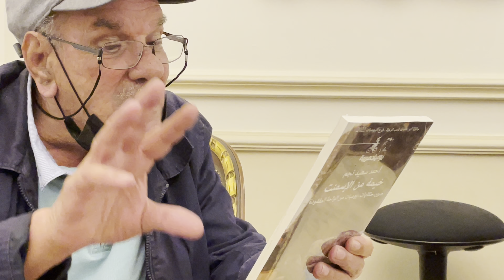الفائز بجائزة ابن بطوطة لأدب الرحلة في فرع اليوميات أحمد سعيد نجم عن كتابه خيمة من الإسمنت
تحصل عليها أحمد سعيد نجم (فلسطين ) عن كتابه “خيمة من الإسمنت: يوميات، صور، حكايات، من الواحة المفقودة”
جانب من أجواء الاحتفاء بمناسبة مرور عشرون عاماً على جائزة ابن بطوطة لأدب الرحلة Ibn Battuta Award
جاء الاحتفاء في دارة السويدي الثقافية في أبوظبي بحضور نخبة من الكتاب والمثقفين والأدباء
بدعوة من الشاعر الإماراتي محمد أحمد السويدي
دار السويدي للنشر والتوزيع
“جائزة ابن بطوطة لأدب الرحلة” لعام 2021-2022، وهي الدورة العشرون للجائزة التي يمنحها “المركز العربي للأدب الجغرافي- ارتياد الآفاق” في أبوظبي ولندن، ويرعاها الشاعر محمد أحمد السويدي، ويشرف عليها المدير العام للمركز الشاعر نوري الجراح. وكانت جائزة ابن بطوطة قد تأسست في عام 2000، وأعلنت عن نتائج دورتها الأولى سنة 2003، وتمنح سنوياً لأفضل الأعمال المحققة والمكتوبة في أدب الرحلة، وجاءت انسجاماً مع طموحات الدار في إحياء الاهتمام العربي بالأدب الجغرافي.